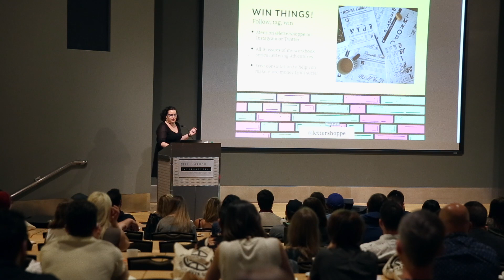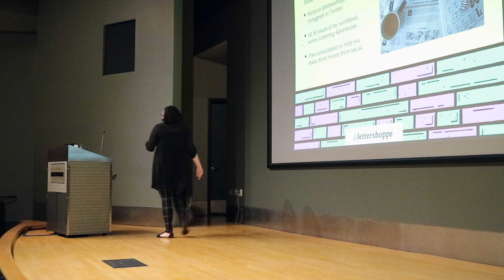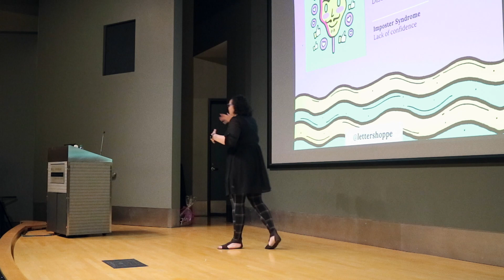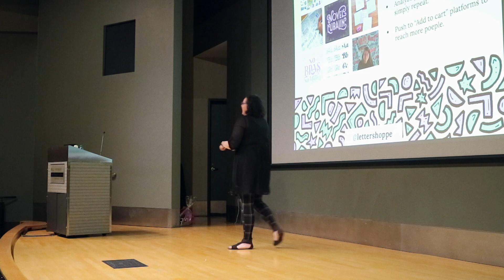Dina Rodriguez: Hang Time Seattle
"I'm not getting paid every time someone 'likes' something on Instagram or Dribbble. "
Listen as Dina discusses how quantity can sometimes be better than quality... uh-oh!